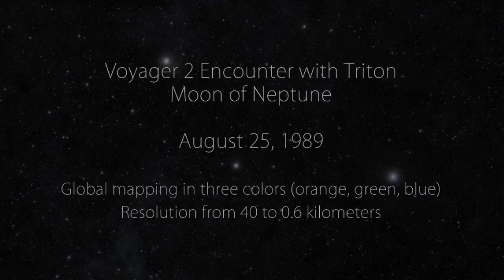Sailing Past Neptune's Moon Triton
Sail past Neptune's moon Triton, with data obtained from NASA's Voyager 2 spacecraft